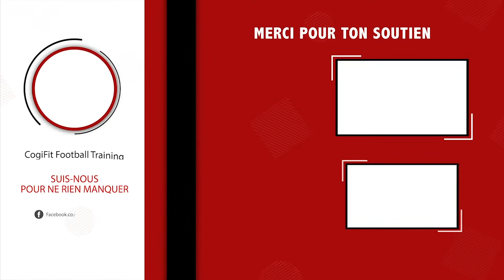Comment ameliorer ta prise d'information et de decision au football pour ameliorer sa vision du jeu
Regarde cet entrainement individuel de foot spécial prise d'information et prise de décision réalisé avec une joueuse professionnelle de D1 Arkema du club de Rodez !

L'entrainement a été réalisé au centre de perfectionnement Complete Striker à Mirabel au Québec.

Si tu veux devenir une joueuse de foot professionnelle tu dois maitriser ta première touche de balle afin de pouvoir enchainer des bons contrôle passe ou contrôle frappe. Avec Amandine qui évolue au poste de défenseur latéral nous avons réalisé une séance en réalité virtuelle puis nous avons reproduit un des exercices sur le terrain afin de travailler la prise d'information et la prise de décision au moyen de lumières de réaction et de planches a rebond.
Tu peux t'entrainer à la maison en faisant des passes au mur si tu n'as pas de planche.
Ce travail de prise d'information te permettra d'améliorer ta vision du jeu au football.

🚨  Regarde ces vidéos pour plus d'idées d'exercices 🚨